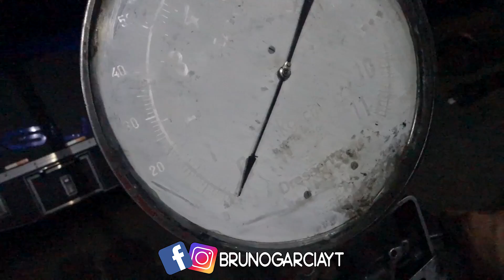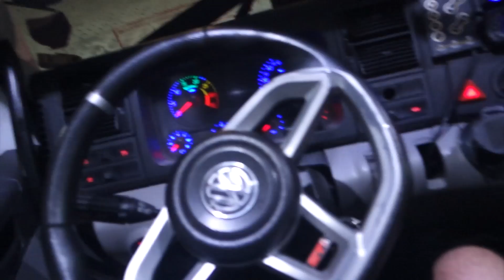CAUSANDO NO PÁTIO DO POSTO 😱 ‹ Bruno Garcia ›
No meio da viagem paramos no posto e quase acabamos com toda a água lavando o caminhão KKKKKKKKK

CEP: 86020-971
LONDRINA - PR